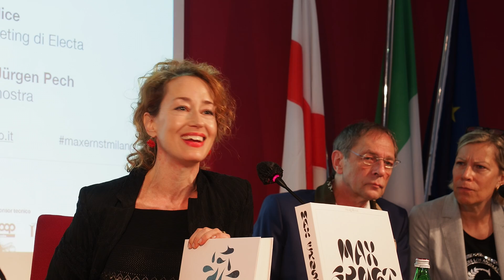Max Ernst, Martina Mazzotta, co-curatrice della mostra, Palazzo Reale, Milano, 3/19/2022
Martina Mazzotta, curatrice con Jürgen Pec della mostra, la prima retrospettiva in Italia dedicata a Max Ernst (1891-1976), pittore, scultore, poeta e teorico dell’arte tedesco, poi naturalizzato americano e francese. La mostra, promossa e prodotta da Comune di Milano-Cultura e da Palazzo Reale con Electa, in collaborazione con Madeinart, è curata da Martina Mazzotta e Jürgen Pech. Oltre 400 sono le opere tra dipinti, sculture, disegni, collages, gioielli e libri illustrati provenienti da musei, fondazioni e collezioni private, in Italia e all’estero. Milano, Palazzo Reale 4/10/2022 – 26/02/2023. ©️ Artdirectory-Marussi